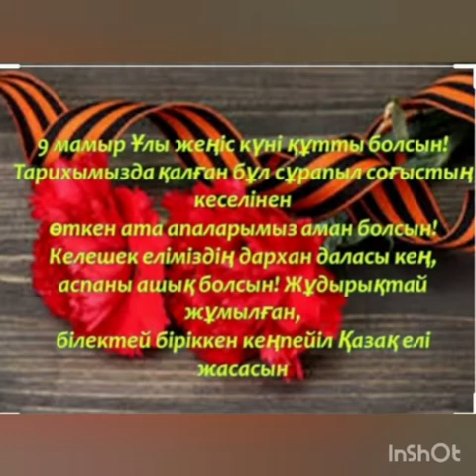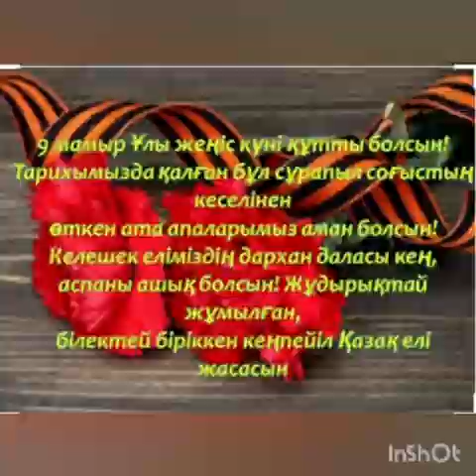Талғар медициналық колледжі.Кодекова Т.Сабақтың тақырыбы:"Ұлы Жеңіске 75 жыл" 112 М-9 топ